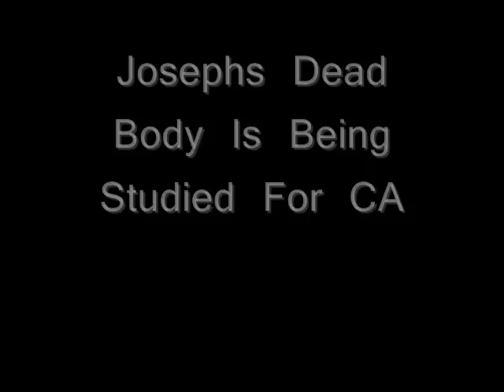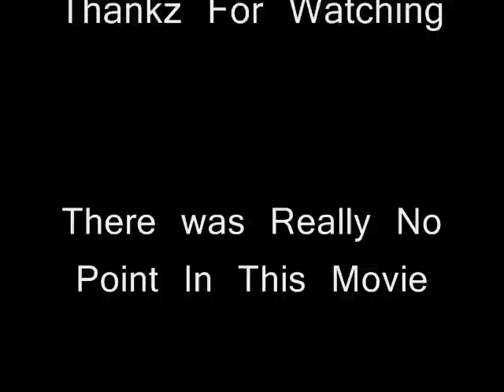Candy Addiction 2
This is the whole 9 minute movie of Candy Addiction 2. It is kind of nothing. We were not really following any summary, we were just doing weird stuff, no really following the plan, really. lol but enjoy. i hope you like it